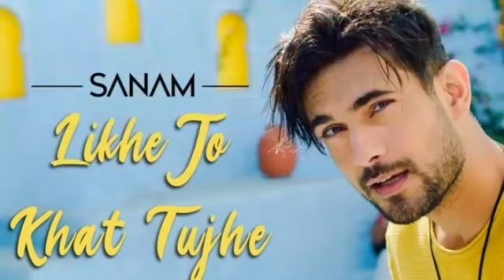Bollywood song Likhe Jo Khat Tujhe 😘🥰😍